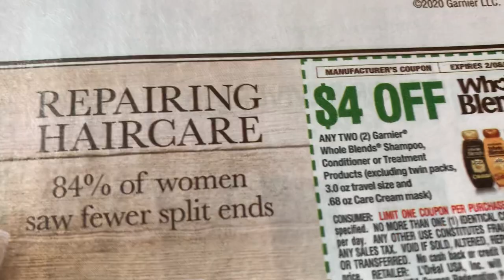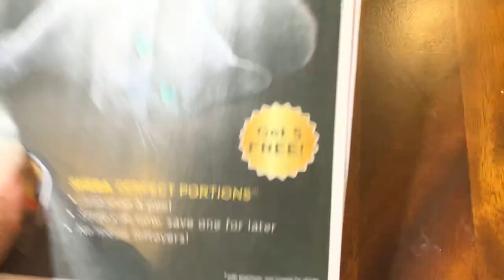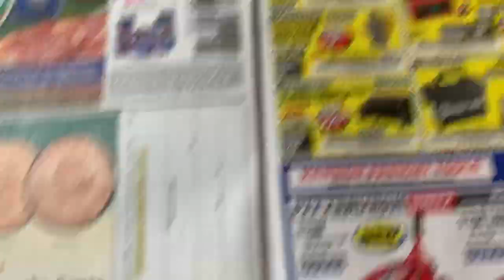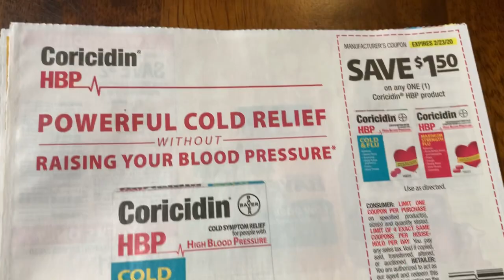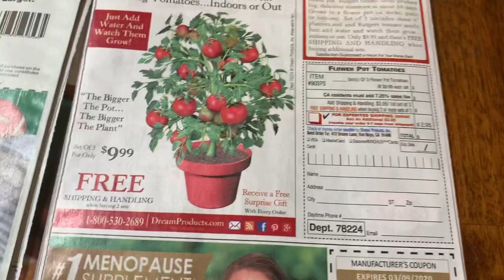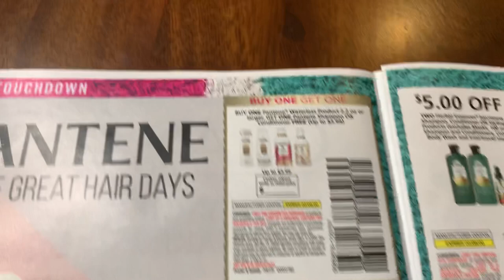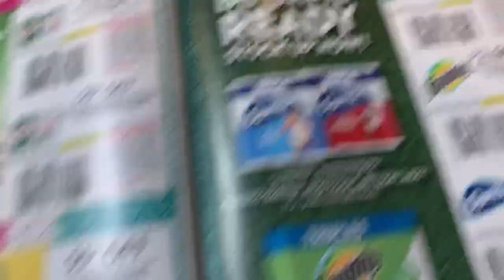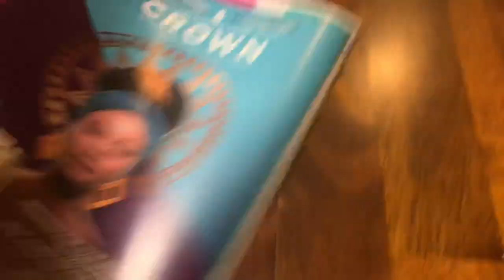What’s In My Inserts SmartSource, RetailMeNot & P&G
1/26/2020 4 inserts